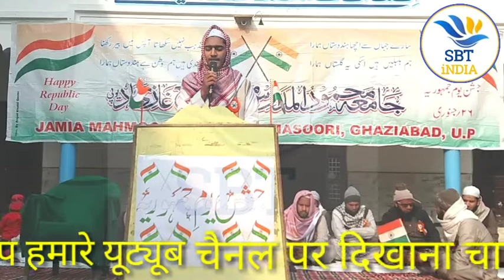Naat Sharif|Aye watan teri khatir Hafiz Mohd Talha/moharram special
moharram special
Naat Sharif|Aye watan teri khatir jaan bhi lootate hai Hafiz Mohd Talha
Republic Day Special speech by Madarsa mahmood ul madaris Hazrat molana Khalid sahab Qasmi जश्न ए आज़ादी
madarsa talimul islaam इसी तरह की खूबसूरत नातिया मुशायरे के लिए हमारे चैनल को आज ही सब्सक्राइब करें हमारा चैनल है SBT iNDIA और अगर कोई हमारे चैनल पर अपना प्रोग्राम या नात हमारे चैनल पर दिखाना चाहते हैं तो हमसे संपर्क करें हमारा मोबाइल नंबर है
madarsatalimulislam new mushaira kavish rudaulvi aye khuda aye khudagule saba official youtube channel gule saba mushaira gule saba mushaira 2018 gule saba fatehpuri gule saba mushaira 2019 gule saba all mushaira gule saba naat gule saba 2017 gule saba mushaira geet gule saba balrampuri molana Khalid